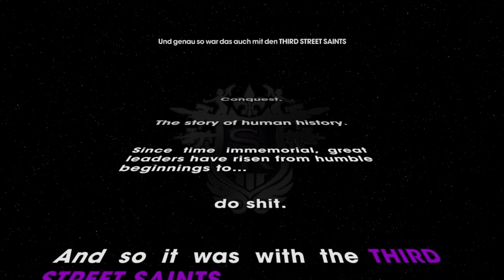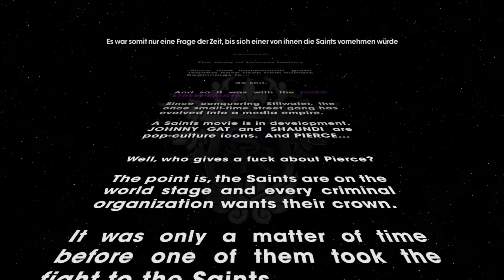Lets Play Saints Row: The Third - #001 So Crazy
Jahre nachdem Stilwater besetzt wurde haben sich die "Third Street Saints" von einer Straßenbande zu einem wohlklingenden Markennamen entwickelt: Saints Sneakers, Saints Energydrinks und "Johnny Gat bobble head dolls" gibt es nun auch in Geschäften.

Die Saints sind die Könige von Stilwater, aber ihr Berühmtheitsstatus blieb nicht unentdeckt. Das Syndikat, eine legendäre, kriminelle Bruderschaft, die ihre Fänge über die ganze Welt ausgebreitet hat, kehrt ihre Aufmerksamkeit den Saints zu und verlangt Tribut. Doch unerschrocken führen Sie den Widerstand gegen das Syndikat an und erreichen Steelport, eine ehemalige Metropole, die unter der Herrschaft des Syndikats zu einer Stadt der Sünde verkommen ist.

Landen Sie mit einem Panzer aus der Luft, befehligen Sie einen Luftangriff auf eine mexikanische Wrestling-Gang mit Satellitenunterstützung und verteidigen Sie sich selbst, bewaffnet nur mit einem Sex-Spielzeug, gegen gut trainierte Militärtruppen in seltsamsten Umgebungen und entfachen Sie einen Häuserkampf der Steelport in Schutt und Asche setzen wird. Strap it on!

Entwickler:
Volition